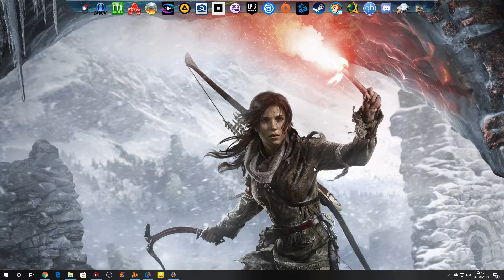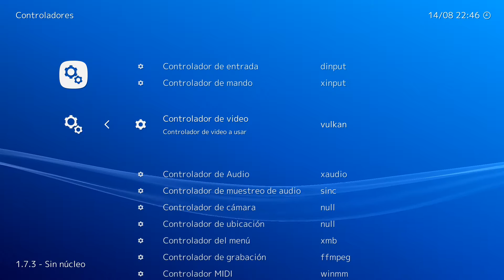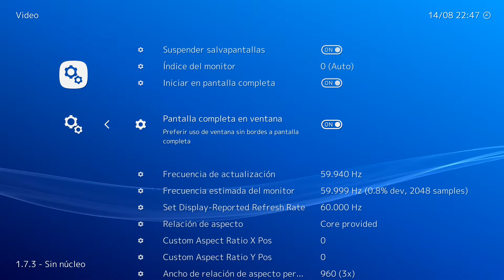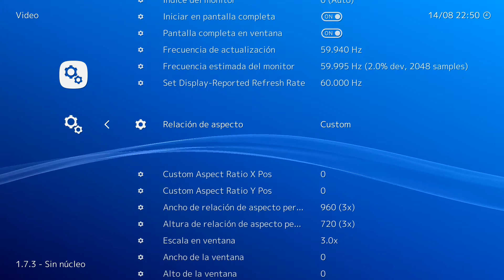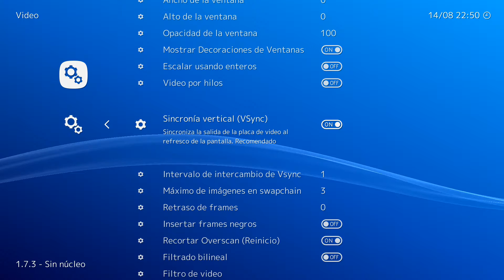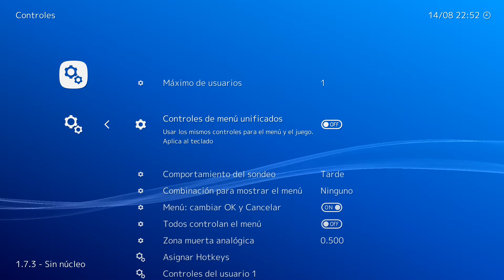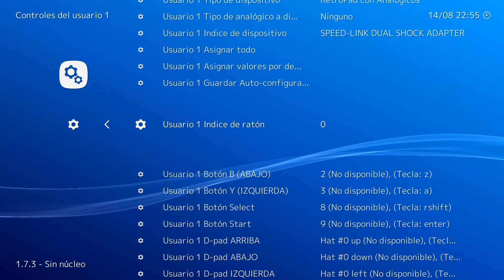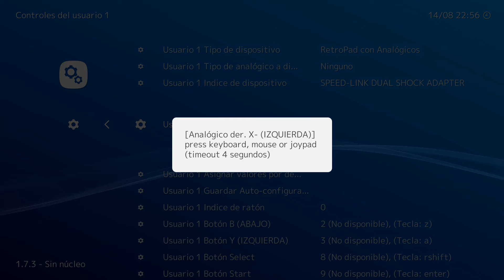RETROARCH CONFIGURACION DE VIDEO/AUDIO/MANDOS (AGOSTO 2018)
Repasamos las opciones básicas de video, audio y mandos de este Frontend para todos los que tenéis dudas de como configurarlo.

PC
►Caja: COOLER MASTER CM STORM TROOPER
►PROCESADOR: Intel i7 7700K
►RAM: 16GB CORSAIR VENGEANCE DDR4 25600
►PLACA: MSI Z270 GAMING M3
►GPU: NVIDIA GTX 970